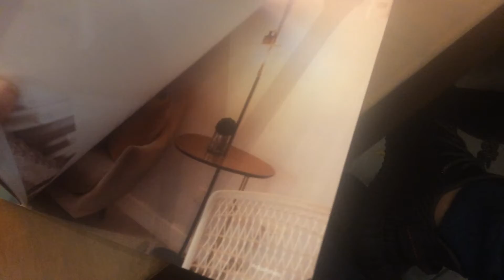hello vantage kapitolyo